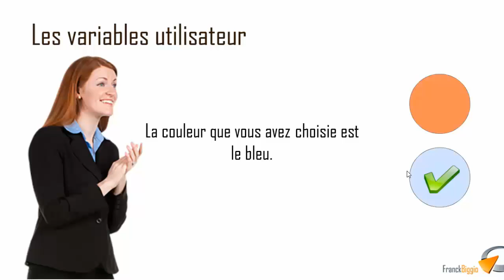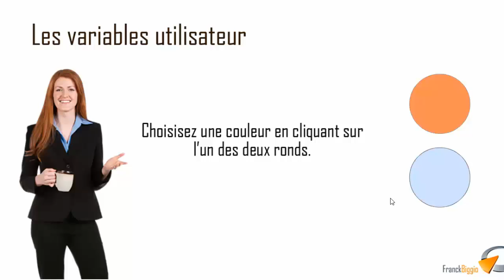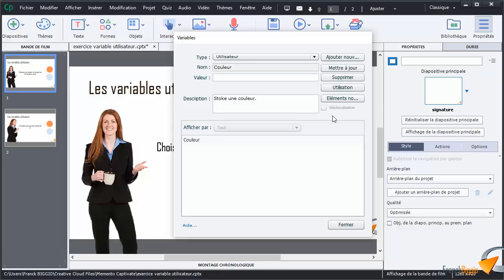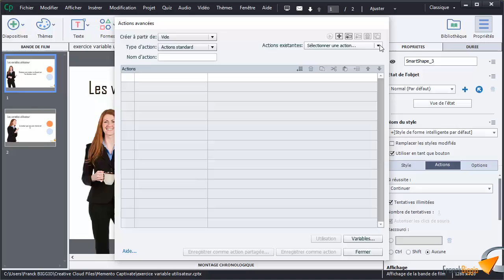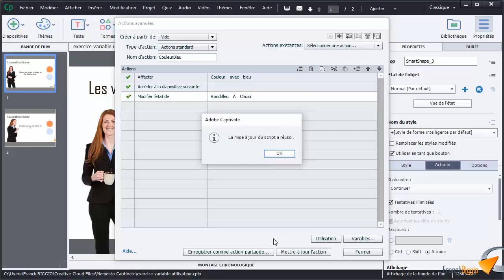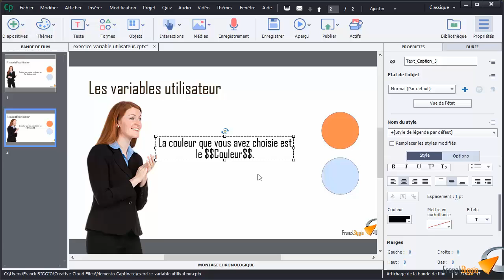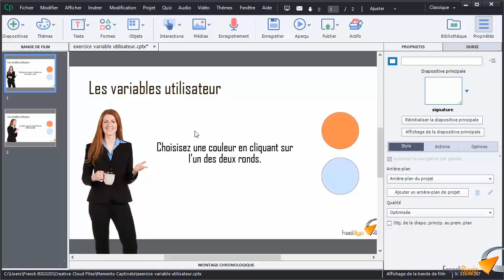Les variables utilisateurs dans Adobe Captivate - Formation Captivate Marseille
Tutoriel vidéo Adobe Captivate sur les variables utilisateur, issu de la formation Adober Captivate perfectionnement de Optivalys Formations à Marseille.